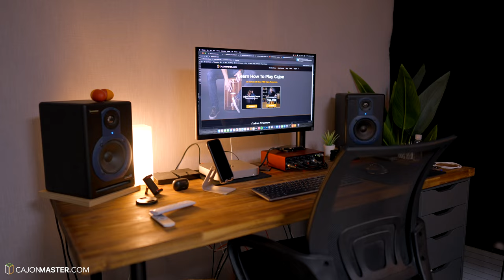5 BLUES SHUFFLE Grooves on Cajon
In this video you're going to learn the Blues shuffle groove and its variations.

Time stamps:
1:45 Counting the shuffle
2:03 Groove 1
3:23 Groove 2
4:31 Groove 3
5:39 Groove 4
6:48 Groove 5
7:58 Play with the Music

★ Cajon I play in the video:
Artisan Cantina Line
amazon worldwide